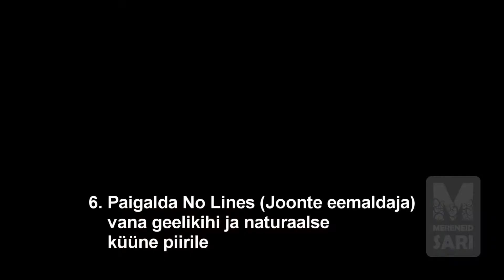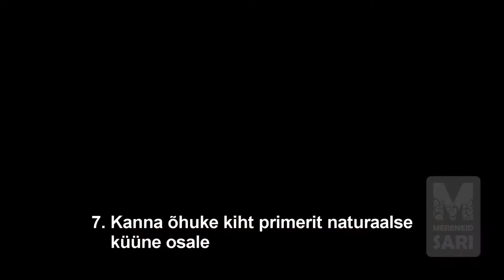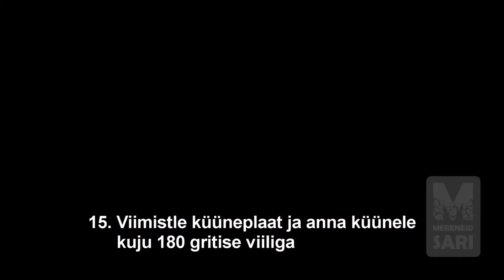Geelküünte hooldus ja värvilise geeli paigaldus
Selles videos demonstreerime, kuidas teha geelküüntele hooldust. Video viimases osas demonstreerime värvilise geeli pealekandmist. Geelküüned vajavad hooldust keskmiselt iga 3 nädala tagant. Kui kliendi küüned kasvavad tavalisest kiiremini, siis tuleb hoolduses tihedamini käia.Liialt pikalt väljakasvanud küüs on ebaesteetiline ja murdub kergemini, kuna stressipunkt on paigast nihkunud.Hoolduse käigus tuleb jälgida, et küüneplaati liiga õhukeseks ei viilita(kahjustab omaküüsi).Geelikihtide kandmisega ei tohi ka liialdada, et ei tekiks paksude küünte efekti. Tuleb jälgida, et toode ei puutuks naha vastu, kuna võib nii ärritust tekitada.